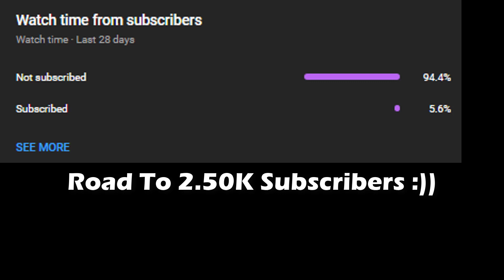When You Get %5 Chance Speical Rare Skill in Shindo Life | RELLGames